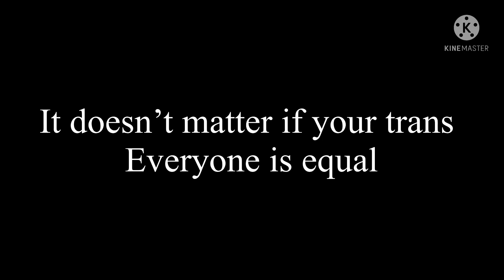This is home (gacha club movie) -WARNING RAINBOW FLASHING GLITCH-